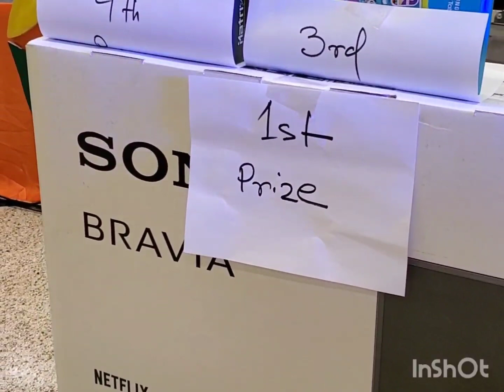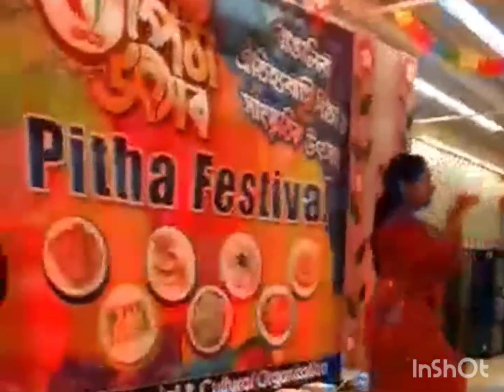আমেরিকান জীবনধারা: বাংলাদেশী সর্ববৃহৎ পিঠা উৎসবে আমরা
হরেকরকম পিঠা খেয়ে পেট এবং মন দুই ই ভরে গেল